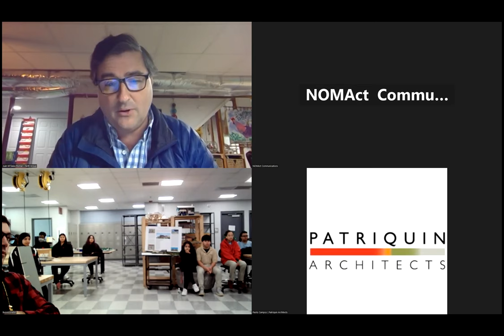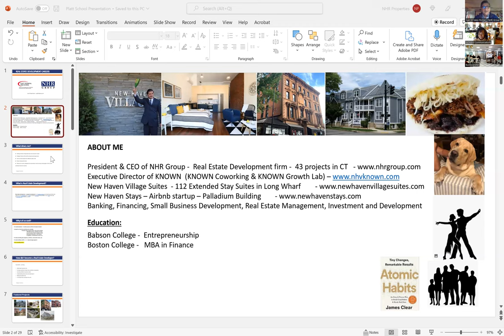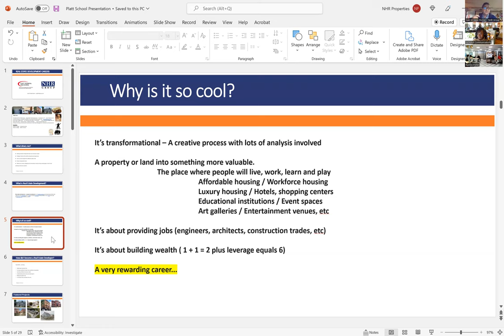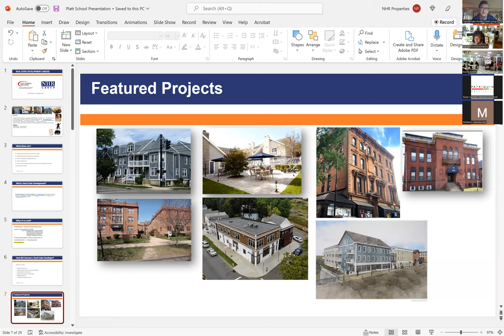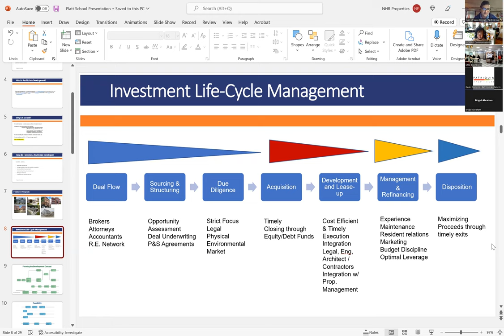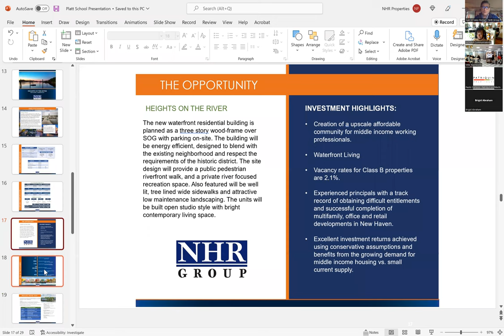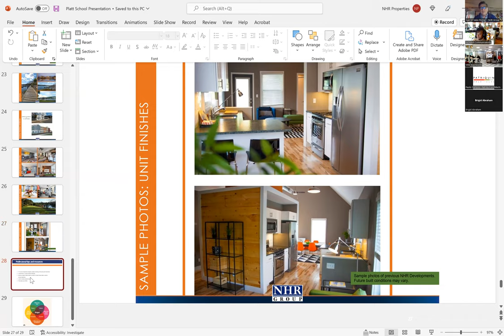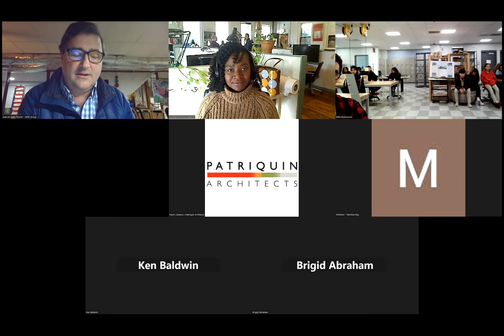I AM: A Real Estate Developer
About the I AM: Series:
I AM: Lecture Series curated by NOMAct is focused on bridging the gap between the professional and educational world. The series introduces a different industry professional in each lecture, sharing their expertise and knowledge with students across the state.

Juan Salas Romer, the founder of KNOWN, has more than 16 years of experience in the real estate and finance industry in CT. He has been a lender and an owner of multi-family housing units, apartment buildings, and commercial and hotel properties.

Between 2004 and 2007, Juan was a Director of Southern CT Bancorp and the Bank of Southern CT, where he led the banks’ Technology Committee. In 2005, Juan founded Sunrise Financial as a private lending platform for real estate development entrepreneurs looking to close quickly on real estate market opportunities in New Haven County.

In 2009, Juan founded NHR Properties, a real estate management, investment, and development venture. From 2010 until 2018, Juan pursued the redevelopment of close to 250 apartments in New Haven, 40k square feet of commercial office conversions, the acquisition and renovation of the former Marriott Residence Inn in Long Wharf, now called the New Haven Village Suites, and the conversion of office to apartments of New Haven’s first high school, a historical landmark called The Palladium building, circa 1855.

Juan's work in New Haven has been featured in several news articles. He has been a guest speaker with the CCIM Realtor Association and the Marcum Regional Real Estate Conference and was awarded the Greater New Haven Chamber Developer Investor Award in 2018.

As an immigrant from Venezuela, Juan learned early in life about the problems that wealth and income asymmetries in society can cause to the health of a country.  With four kids born in the US and seeing income and wealth disparities becoming a growing issue in the US, Juan started KNOWN in 2019 as an entrepreneur support organization focused on providing workspace, education, funding, and access to the marketplace for minority entrepreneurs in New Haven.